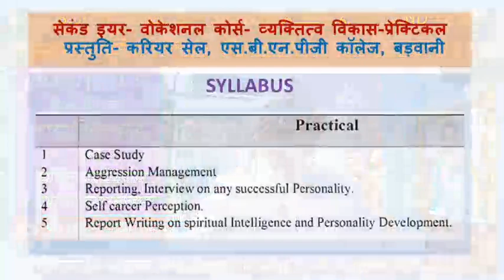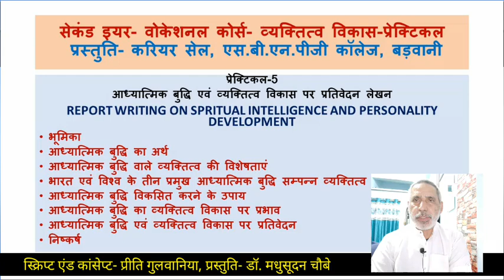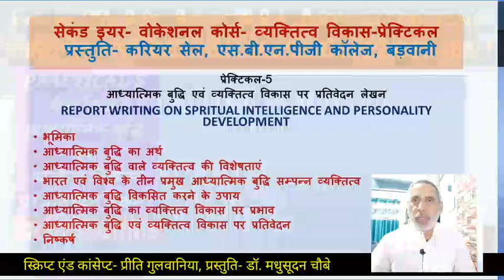व्यक्तित्व विकास- प्रेक्टिकल क्र. 5 : आध्यात्मिक बुद्धि एवं व्यक्तित्व विकास पर प्रतिवेदन लेखन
इस वीडियो में आपको बताया जा रहा है कि बी ए बी कॉम बी एससी बी एच एससी बी बी ए सेकंड इयर के विद्यार्थियों को यह बताया जा रहा है कि VOCATIONAL COURSE -PERSONALITY DEVELOPMENT- व्यक्तित्व विकास- के प्रेक्टिकल कैसे लिखना है. इस वीडियो में प्रेक्टिकल क्र. 5 : आध्यात्मिक बुद्धि एवं व्यक्तित्व विकास पर प्रतिवेदन लेखन
REPORT WRITING ON SPRITUAL INTELLIGENCE AND PERSONALITY DEVELOPMENT
महत्वपूर्ण बिन्दुओं के बारे में जानकारी दी गई है.
व्यक्तित्व विकास विषय से सम्बन्धित उपयोगी वीडियोज की प्लेलिस्ट की लिंक-